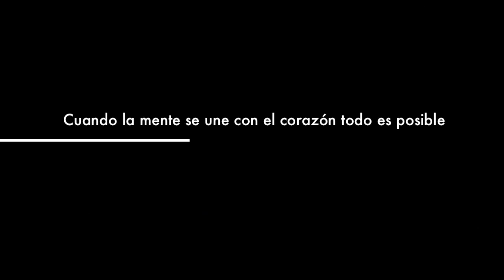Promo LovelyRunners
Nuestras/os primeras/os madrinas/padrinos nos dan la bienvenida y nos desean suerte en esta andadura. Así da gusto iniciar nuevos retos!
Cuando la mente se une al corazón todo es posible